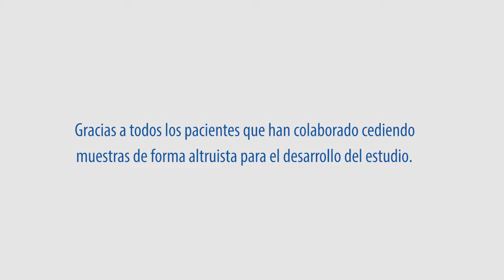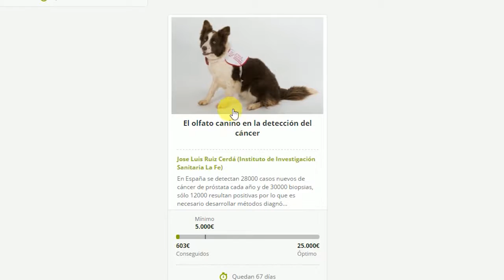VÍDEO ISS LA FE CÁNCER PRÓSTATA CALIDAD ALTA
El Instituto de Investigación Sanitaria La Fe y la Asociación Española contra el Cáncer (AECC) han firmado un convenio de colaboración para la puesta en marcha del proyecto "Señalización mediante el olfato de perros de muestras urinarias de pacientes con cáncer de próstata y su análisis metabolómico mediante resonancia magnética nuclear". Con esta investigación se busca desarrollar un método diagnóstico para la detección del cáncer de próstata más específico y menos invasivo que los que existen en la actualidad.

El proyecto, de dos años de duración, está desarrollado por el Dr. Ruiz Cerdá, Investigador Principal de la Unidad Mixta de Investigación en Nanomedicina y Sensores del IISLAFE y facultativo del hospital La Fe, y ha sido seleccionado dentro de la convocatoria de Proyectos Singulares 2015 de la Fundación de la AECC.

El grupo del Dr. Ruiz Cerdá trabaja en la investigación de biomarcadores tumorales tanto del cáncer de próstata como del cáncer de vejiga. Además, el proyecto se realizará en colaboración con la Asociación de Cáncer en Personas y Detección Olfativa Canina (CDOC), el Dr. Guillermo Quintás de la Unidad Analítica del IIS La Fe y la Dra. Ana Costero del grupo de investigación IDM de la Universitat de València.

La Fundación Española para la Ciencia y la Tecnología refrenda el proyecto del IIS La Fe de detección del ‪cáncer‬ a través del ‪‎olfato‬ de los ‪‎perros‬ y lo incluye en su plataforma de microdonaciones Precipita · Activando la ciencia colectiva. Toda aportación, por pequeña que sea, suma